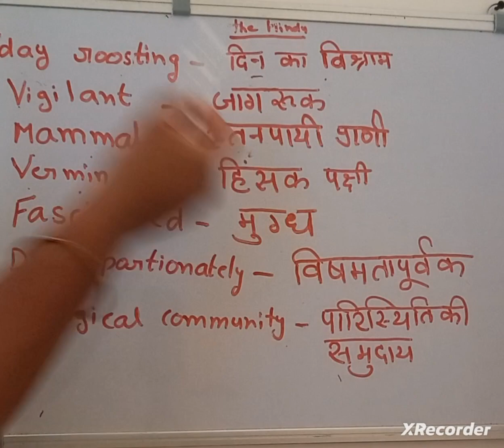the Hindu newspaper vocabulary